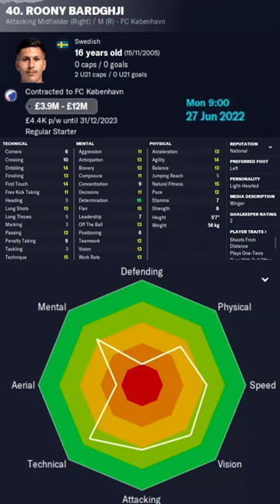Roony Bardghji in FM23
Roony Bardghji Football Manager 2023 Progression
Roony Bardghji Football Manager 2023 Development
Roony Bardghji Football Manager 2023 Wonderkid
Roony Bardghji Football Manager 2023 Potential
Roony Bardghji Football Manager 2023 Career